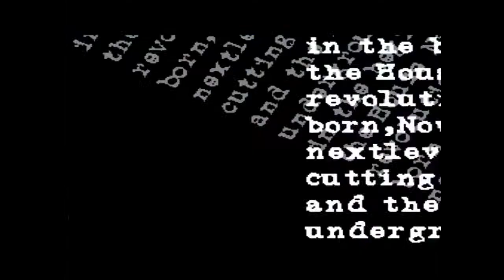ken - night starter